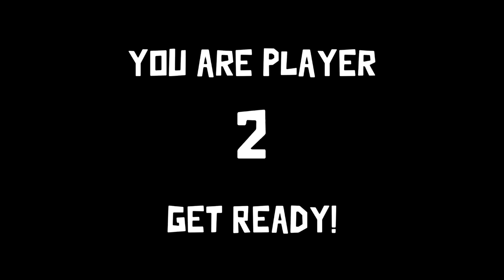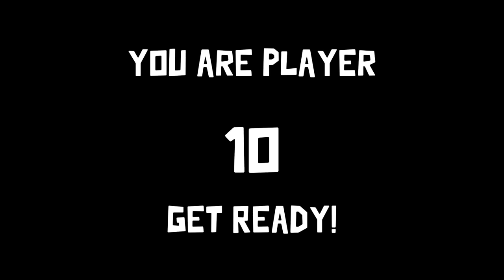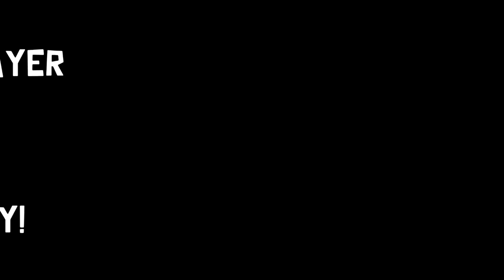Professionally Killing Everyone in Goose Goose Duck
🖼️ 𝗧𝗵𝘂𝗺𝗯𝗻𝗮𝗶𝗹 𝗕𝘆: 𝗟𝘂𝗻𝗮𝗿_𝗜𝗶𝗻𝗸
💛 𝗙𝗲𝗮𝘁𝘂𝗿𝗶𝗻𝗴:
💽 𝗚𝗮𝗺𝗲 𝗨𝘀𝗲𝗱:
𝗚𝗼𝗼𝘀𝗲 𝗚𝗼𝗼𝘀𝗲 𝗗𝘂𝗰𝗸